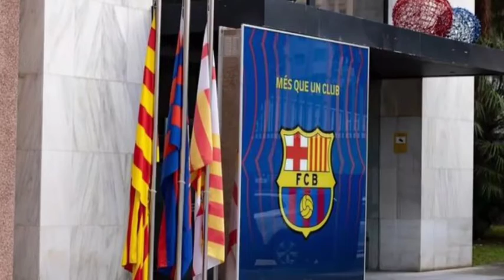INTER MILAN Coach Blast Lukaku for gaining too much weight. He can't even run